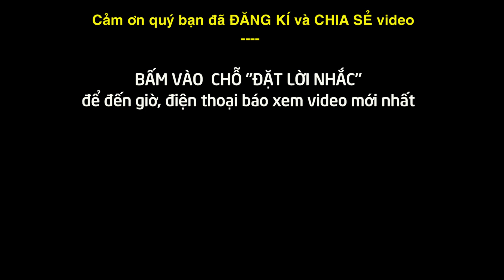Độc lạ phơi ruốc dài cả cây số |THƯƠNG KHOAI LANG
Người dân xã Bình Hải, huyện Bình Sơn tận dụng đường nhựa phơi ruốc.
PHÁT HÀNH VIDEO LÚC 7 GIỜ & 19 GIỜ HẰNG NGÀY
Zalo Huỳnh Văn Thương: 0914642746